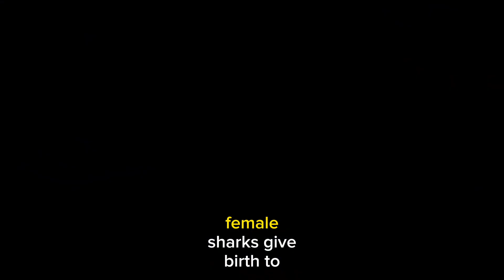Exploring the Intricacies of Shark Mating: From Courtship to Reproductive Strategies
"Dive into the captivating realm of shark mating as we uncover the unique courtship rituals, internal fertilization, and diverse reproductive strategies that these ancient creatures employ to ensure the survival of their species. From synchronized swimming to the transfer of sperm through specialized claspers, discover the incredible adaptations that make shark mating a fascinating and vital aspect of marine life."

Thankyou everyone!